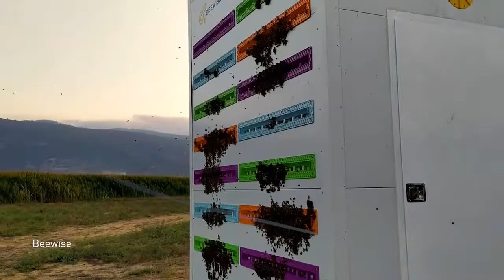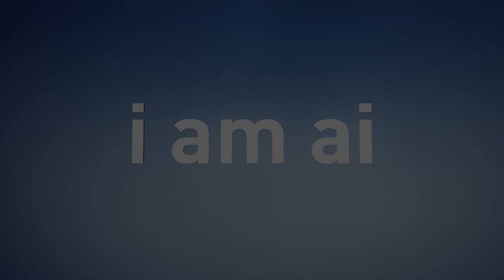I AM AI NVIDIA GTC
Loja do Jangão

Seu Melhor Amigo de Compras
Toda a linha Nvidia® Completa para Inteligência Artificial , Máquinas Autônomas e Robótica
Peça um orçamento

Copyright Policy:
We provide this service at no cost to the brands and advertisers that are produced and aired in Promotional Content.
We help consumers to easily find Promotional Content they see on TV by comprehensively tagging information about the Promotional Content, thereby increasing the reach and engagement with Promotional Content.
Some of the information we tag includes brands, products, promotions and offers,we also enable consumers to interact with the brands.
If Your company want their current Content removed please notice us.